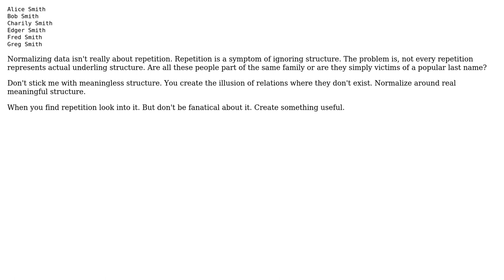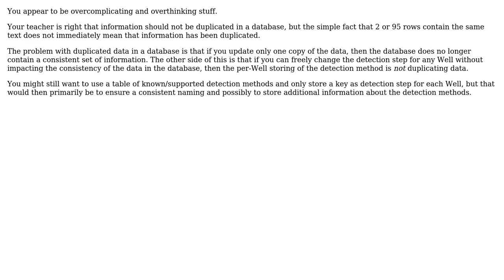Software Engineering: Best way to model assay steps with low variability? (2 Solutions!!)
Software Engineering: Best way to model assay steps with low variability?

With thanks & praise to God, and with thanks to the many people who have made this project possible! | Content (except music & images) licensed under CC BY-SA | Music | Images & others | With thanks to user Nanobody user candied_orange user Bart van Ingen Schenau and the Stack Exchange Network Trademarks are property of their respective owners. You are responsible for your own actions.